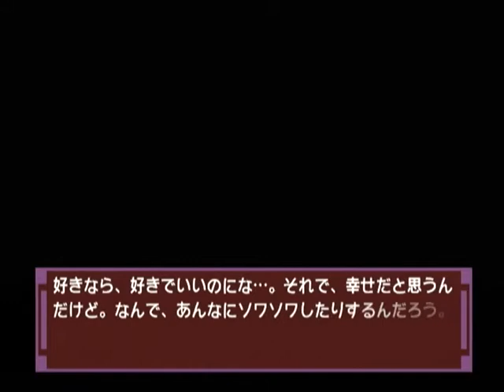【DC】ナコルル ～あのひとからのおくりもの～ ベストエンド Part１８ リムルル編 ～だけど、リムルルも暇そうだよ 【スタートオンゲームズ】【スタゲー】【JAPAGE】